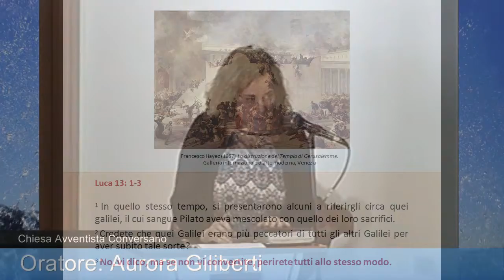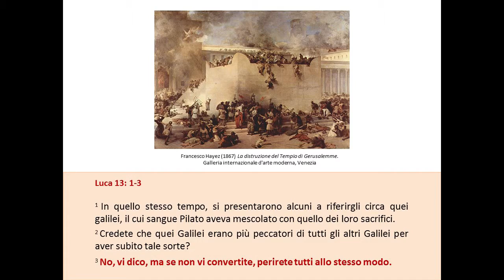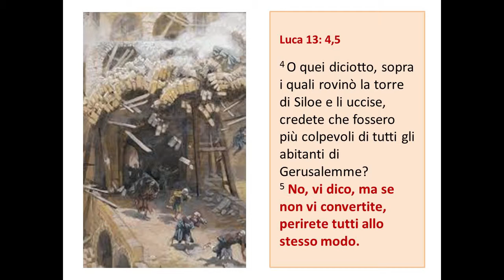Il treno della vita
5. Limitazioni generali sull’utilizzo

L. Non è consentito accedere ai Contenuti per qualsiasi ragione diversa dall'uso esclusivamente personale e non commerciale come inteso tramite, e permesso dalla, normale funzionalità del Servizio, ed esclusivamente per Streaming. "Streaming" indica una trasmissione digitale in contemporanea del materiale da parte di YouTube tramite Internet verso uno strumento abilitato all'accesso ad Internet operato da un utente in modo tale che i dati sono resi disponibili per una visione in tempo reale e non sono invece disponibili per il download (sia permanente che temporaneo), per essere copiati, conservati, o ridistribuiti dall'utente;

M. non è consentito copiare, riprodurre, distribuire, trasmettere, diffondere, visualizzare, vendere, concedere in licenza o comunque sfruttare i Contenuti per alcuna altra finalità senza il previo consenso scritto di YouTube o dei rispettivi concedenti di licenza dei Contenuti.

Sermone del 30/05/15 a cura della sorella Aurora Giliberti